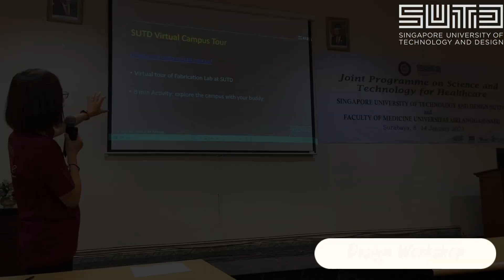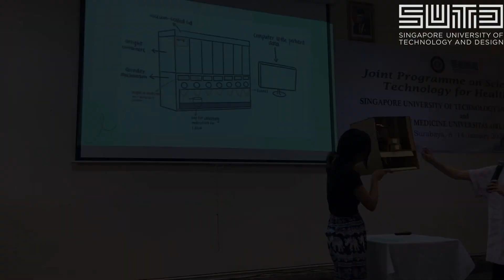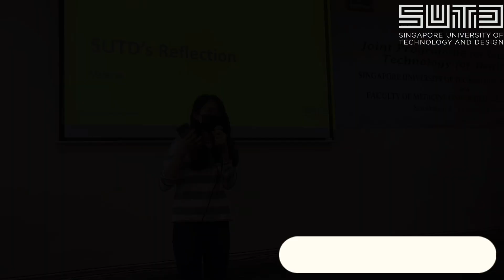FACT Jan 2023 – Science and Technology for Healthcare x Universitas Airlangga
“See the world” and develop your global perspective right from the start of your SUTD journey! All full-time undergraduate students in their first year (Freshmore) are eligible to apply and participate in SUTD FACT.

FACT expands learning beyond the classroom into the region and are incorporated into specific Freshmore courses, offering exciting learning opportunities with students from our partner universities in Asia.